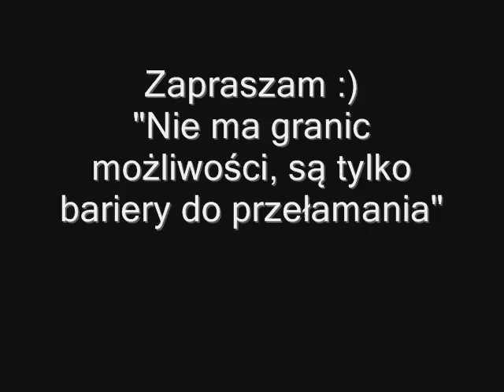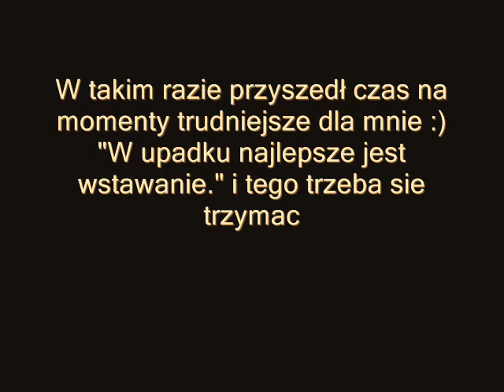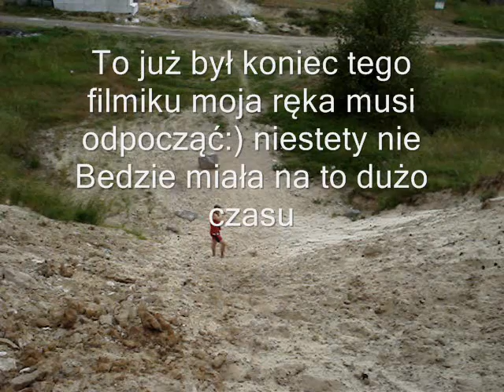Wosku-ShowReel 2010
Film robiony na lajcie niestety przez liczne kontuzje i ^^ moj tragiczny aparat to wszystko co udało mi sie stworzyc zapraszam... Ostromecko / Zielonczyn